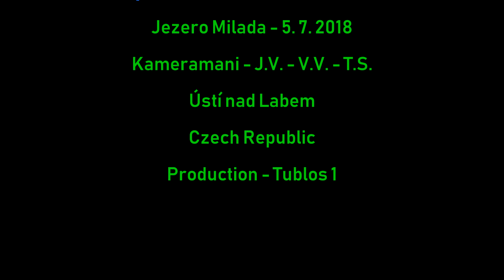Potápění na jezeře Milada 5.7.2018